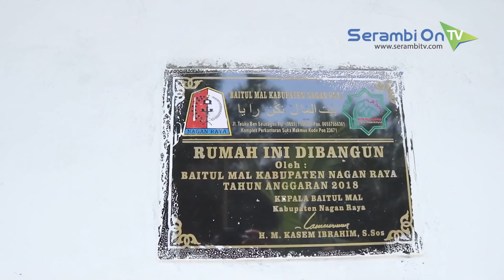Ditinggal Kosong, Rumah Warga Desa Lueng Baro Hangus Terbakar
SERAMBITV.COM, SUKA MAKMUE - Rumah warga di Desa Lueng Baro, Kecamatan Suka Makmue, Kabupaten Nagan Raya hangus dilalap api, Jumat (1/3/2019).
Kebakaran ini terjadi saat warga beribadah Shalat Jumat, dan api diduga berasal dari dapur rumah tersebut.

Saat kejadian sang pemilik rumah tengah melaksanakan ibadah shalat Jumat, sementara keluarganya yang lain sedang berada di desa tetangga.

Upaya pemadaman oleh petugas BPBD Nagan Raya berhasil menghalau api sehingga tidak meluas ke bangunanan lainnya.

Meski tak sampai menimbulkan korban, peristiwa ini mengakibatkan semua peralatan di dapur rumah tersebut hangus terbakar.